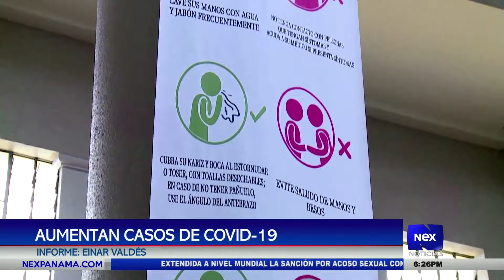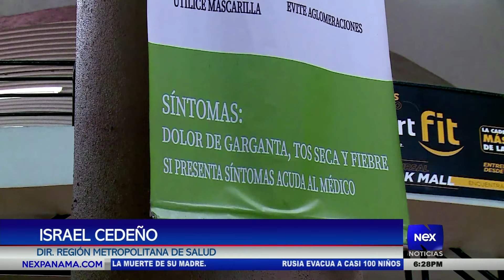MINSA reporta aumento de caso de Covid-19 en Panamá, piden no bajar la guardia